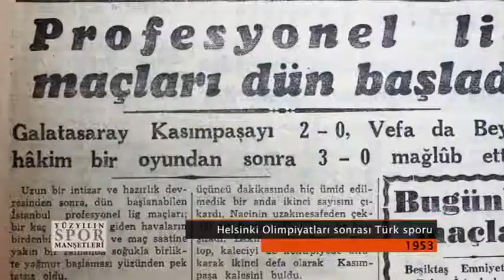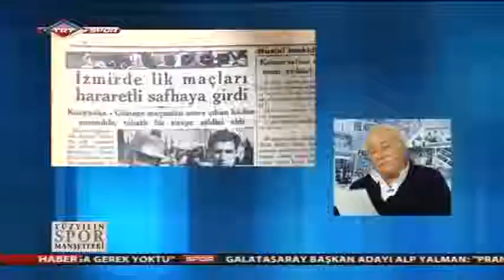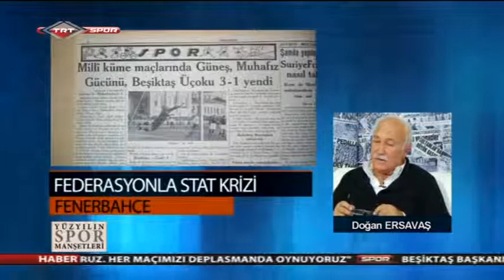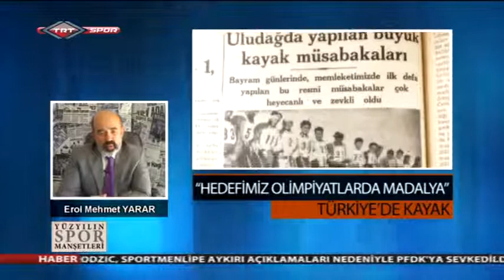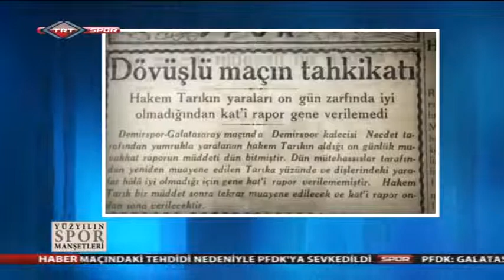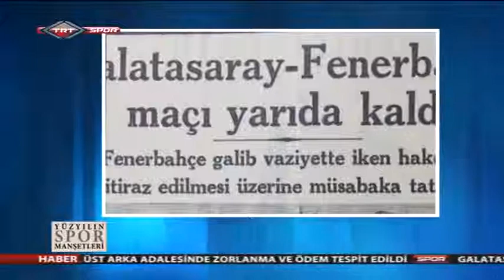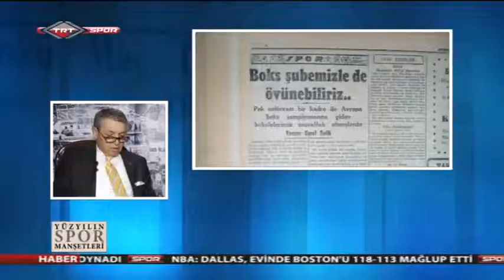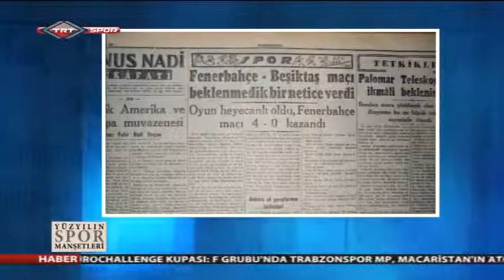Yüzyılın Spor Manşetleri 6. Bölüm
TRT SPOR kanalında yayınlanan GARGRUP Yapımı

Konuklar:
TINAZ TIRPAN: MİLLİ TAKIM ESKİ TEKNİK DİREKTÖRÜ
DR.ALİ FUAT ÜNVER: ULUSLARARASI ANTRENÖR EĞİTMENİ
KEMAL KAMİLOĞLU: GSGM. ESKİ GENEL MÜDÜRÜ
YAKUP TOPUZ: MİLLİ TAKIM ESKİ TEKNİK DİREKTÖRÜ
NEJAT BAYÜLKE: İNŞAAT Y. MÜHENDİSİ
LÜTFÜ YANAR: HACETTEPE SPORLU FUTBOLCU
MEHMET YİĞİNER: ANKARAGÜCÜ BAŞKANI